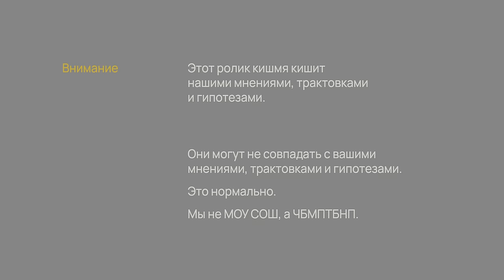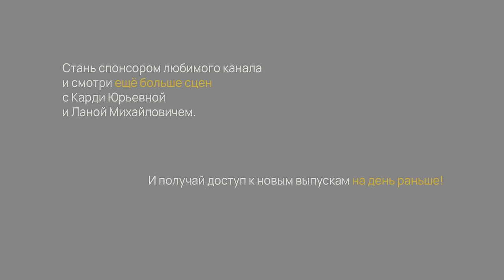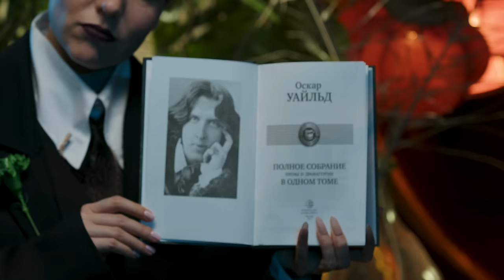Уайльд: до смерти красиво / Что бы мне поделать, только бы не почитать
Гостиная в доме Холландов. Посреди комнаты стоит большой стол с праздничной сервировкой. За столом пустует одно место.
Л е д и  Д о р о т и. Уже половина девятого, не понимаю, почему он так задерживается? Без него семейные ужины скучны до зевоты. Тётушка Джейн уже трижды пыталась заговорить со мной о погоде.
Л о р д  Ю д ж и н.  Дорогая кузина, вам хотя бы удалось избежать разговора с моим отцом. Не родись вы женщиной, он и вас бы агитировал вступить в мужской клуб и каждый четверг умирать от скуки в обществе пожилых меланхоличных мужчин в сигарном дыму.
Л е д и  Д о р о т и.  Ах, меня подстерегают другие опасности — весь вечер я скрываюсь от нашей дражайшей бабули, чтобы опять не придумывать, почему я не радую её упитанными внуками!
Л о р д  Ю д ж и н.  Удивительно – хоть все мы и говорим на одном языке, нам всё равно порой требуется переводчик. И, кажется, только дедушка способен справиться с этой задачей. Но где же он? Я начинаю беспокоиться.
Л е д и  Д о р о т и.  Он никогда не опаздывает… Боже, а если с ним что-нибудь случилось?
Л о р д  Ю д ж и н.  Без паники! Давайте позвоним ему – мало ли, старик задремал. (Звонит.) Дедушка, это твой любимый внук! Позволь поинтересоваться, где тебя черти носят? Мы с Дороти погибаем на семейном торжестве! Ах, вот оно что! Тогда ждём!
Л е д и  Д о р о т и.  Что же случилось?
Л о р д  Ю д ж и н.  Всё в порядке. Просто сегодня дедушка хочет представить семейству нашего нового дедушку, поэтому уже час не может подобрать трость под стать случаю.
Л е д и  Д о р о т и.  Вот это новости! Дедушка Оскар столько рассказывал про него, все мечтают с ним наконец познакомиться!
Л о р д  Ю д ж и н.  Пойду принесу ещё один стул!

Одежда:
Лидия и Огюст Фон Шпагентауэр-Милосские